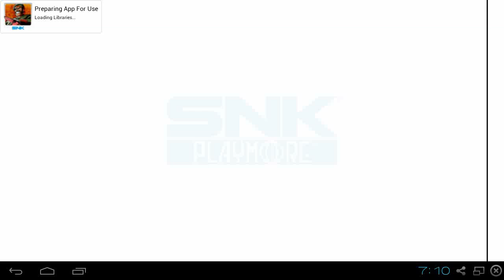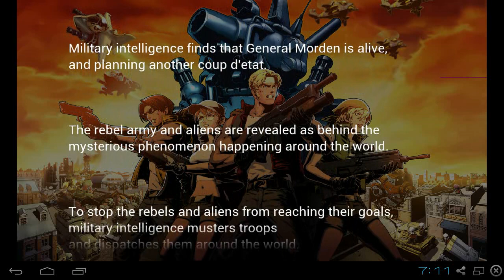Let's Play - Metal Slug Defense (Part 1)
Metal Slug Defense is a tower defense game created by SNK Playmore for iOS and Android mobile devices.

Played on BlueStacks for PC.